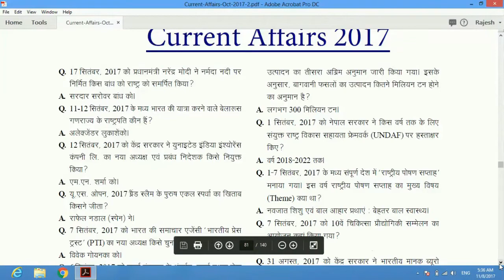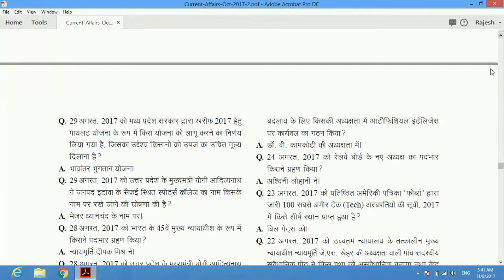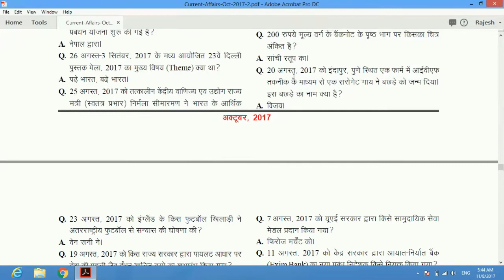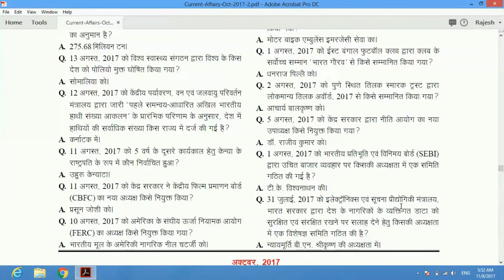Samsamayiki in hindi 2017 | Sam samayik ghatna | September - october current affairs important Q & A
Samsamayiki in hindi 2017 | Sam samayik ghatna | September - october current affairs important Q & A . sam samayik ghatna chakra in hindi for all exams.